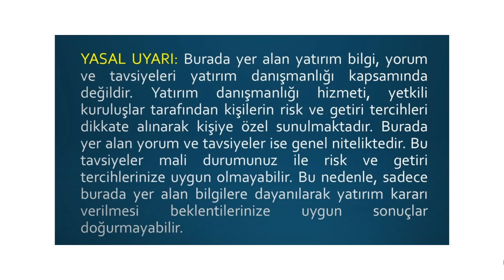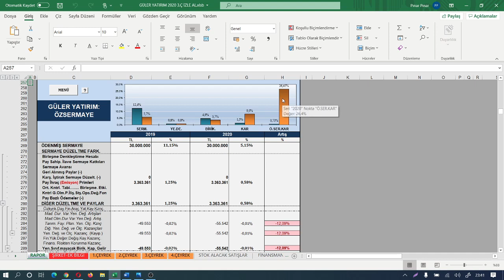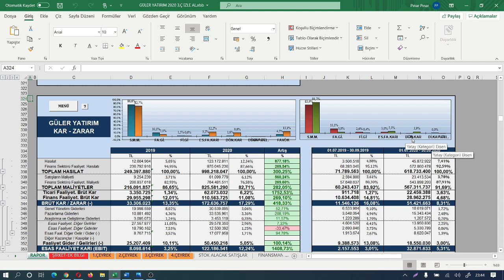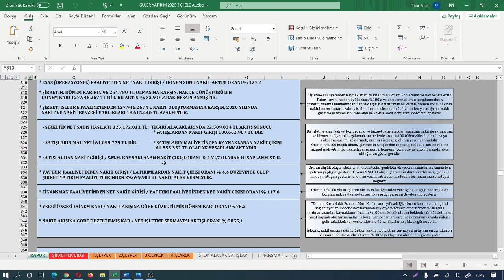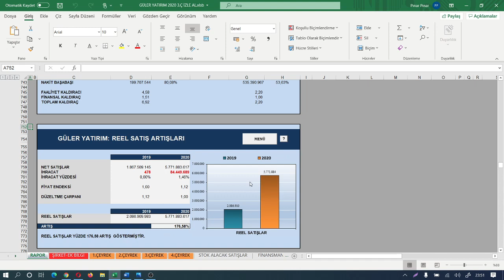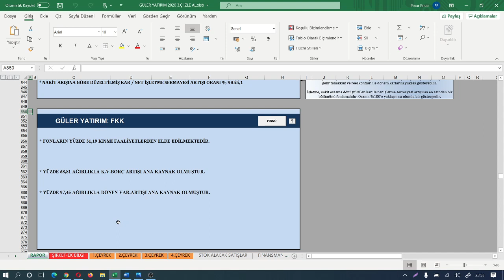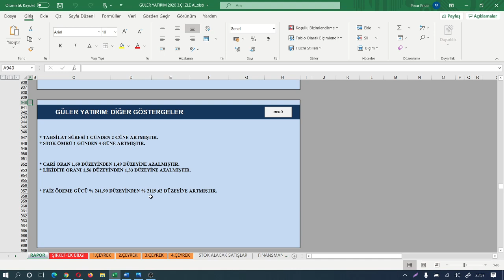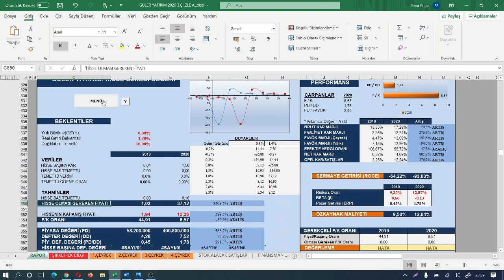GÜLER YATIRIM HOLDİNG 2020 3.Ç FİNANSAL TABLOLAR ANALİZİ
BU EĞİTİM VİDEOMDA  ÖRNEK MODEL;
GÜLER YATIRIM HOLDİNG  2020/3.Ç
KONU: FİNANSALLARIN GÜÇLÜ VE ZAYIF YÖNLERİNE ÖRNEK